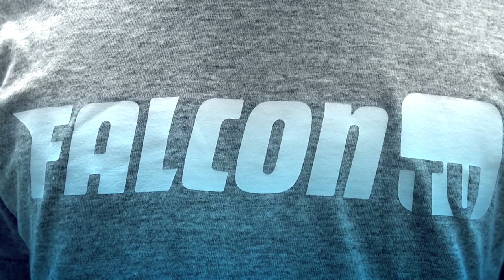FalconTV Episode 009 - 12.13.16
Scrooge's Xmas, Groundbreaking and more...